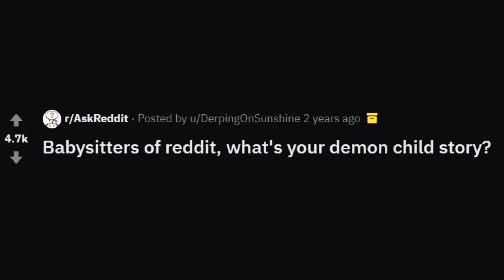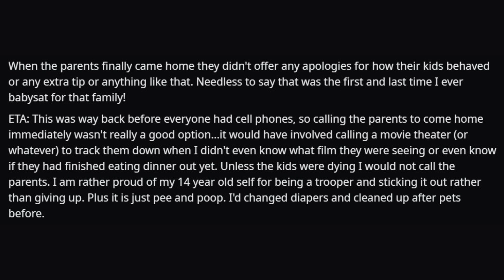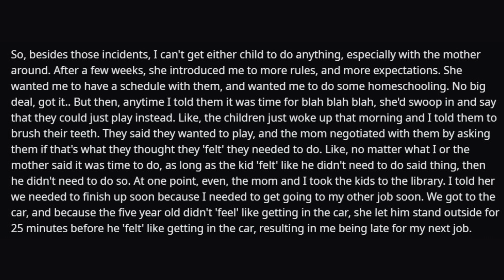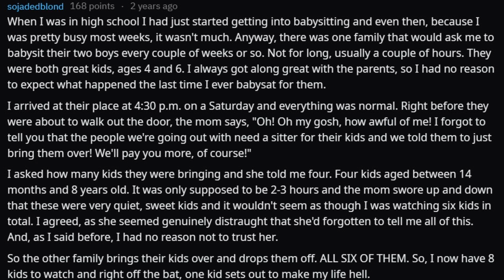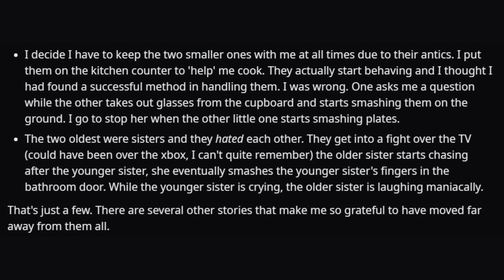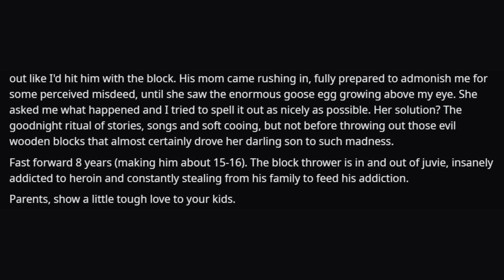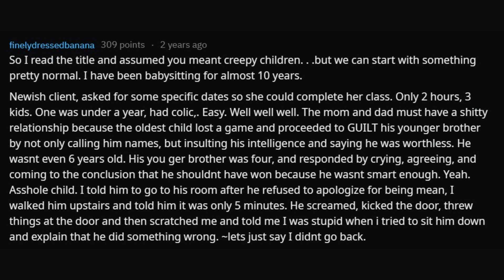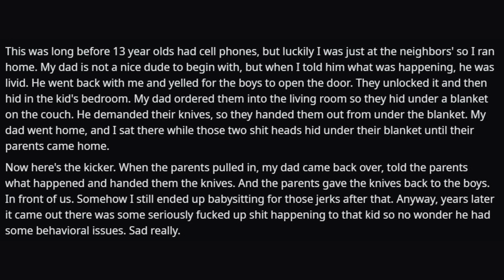Babysitter REALIZES The Kid is a MONSTER (r/AskReddit)